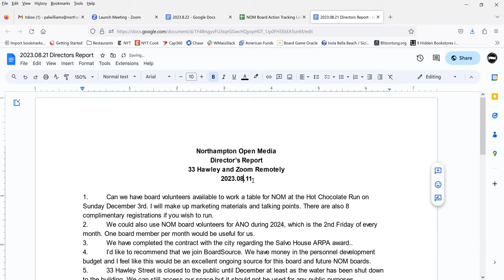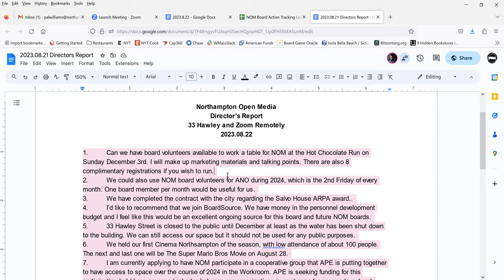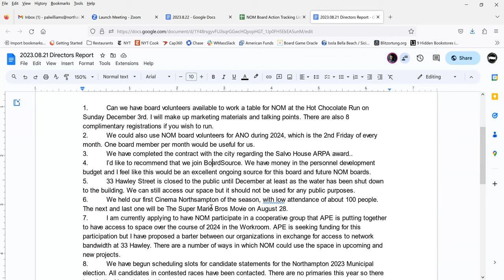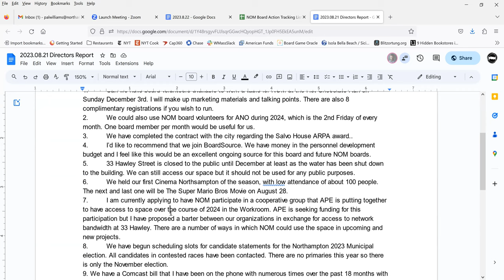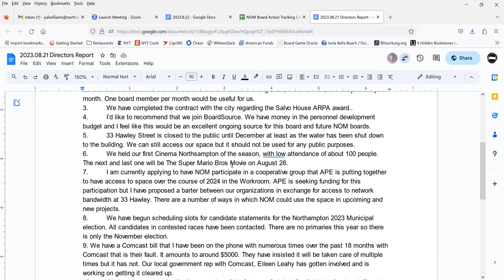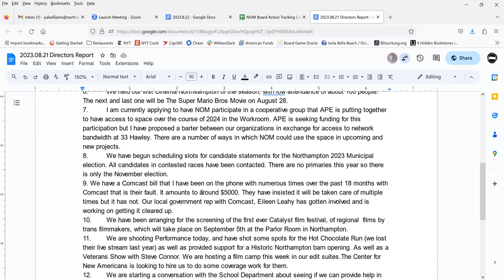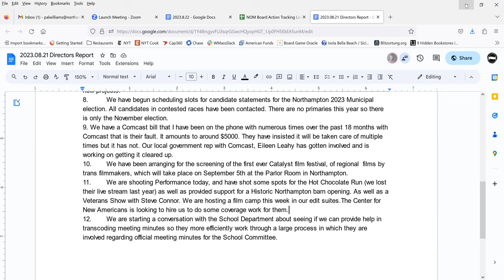NOM Board Meeting 8/22/2023